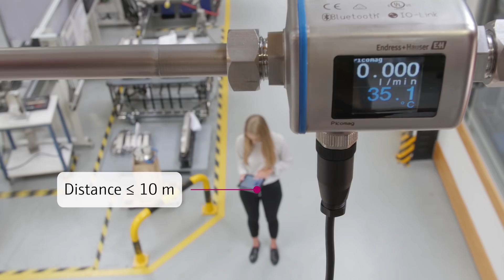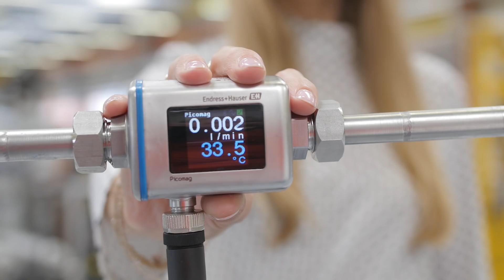Picomag – le débitmètre électromagnétique pour les applications dans les utilités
Avez-vous déjà eu des difficultés à trouver le débitmètre idéal pour des applications dans les utilités ? Oui ? C'est pourquoi nous aimerions vous présenter le Picomag. Cette vidéo vous montre les avantages et les propriétés de l'appareil, parmi lesquels l'app SmartBlue, la connectivité Bluetooth et la technologie IO-Link. Pour en savoir plus sur Picomag